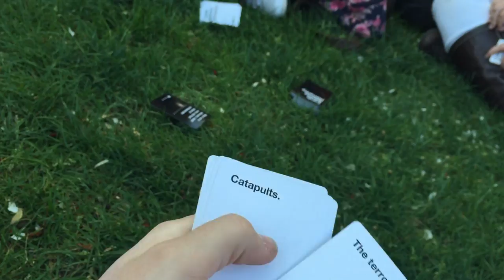CPAC VLOG & PANEL PREVIEWS!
Castle Point Anime Convention 2016

Thanks to everyone who appeared in this video! Instagram credits appear more than once when the person has changed cosplays.

Facebook.com/dietshampoo
Instagram (Personal): dietshampoop

People who make an appearance/ mentioned: @caosplay @princeashe @superspaceify @cocoradcat @fluffy.lumpkins @fullmetalfuckboy @cosplay.community @grace_sykes @sammicos_ @animenerdd @chat_noir_1998 @kovulion89 @makitrash @tulipsama @hazetheoldman @darklytainted @_yung_venuz @ipretendtosing @asta_la_pasta @bonnie_cosplays @undercut_nerd @uodica @crochetedcosplay @ghostlygreek @tmq_cosplay @shadow_prince_cosplay @otakuhaven1 @nerdyyfangirl @idk.kier @finnekin @the.true_shinigami @b00mii @twenty_one_pancakes @kaminari_tanuki @amanda_is_trash_ @ashesxxoo